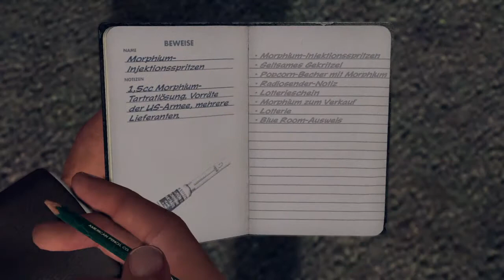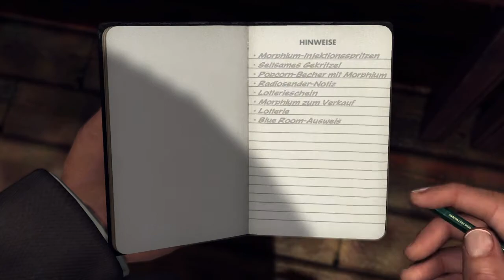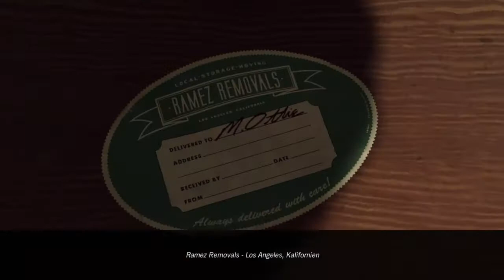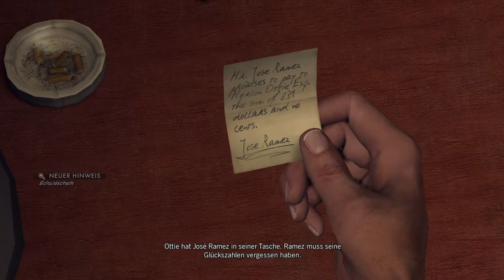Verdächtiges Popcorn | L.A. Noire 17 | Let’s Play Deutsch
Hey Leute,

Heute gibt es wieder eine neue Folge L.A. Noire von Rockstar Games.